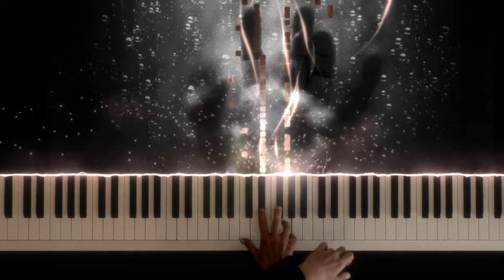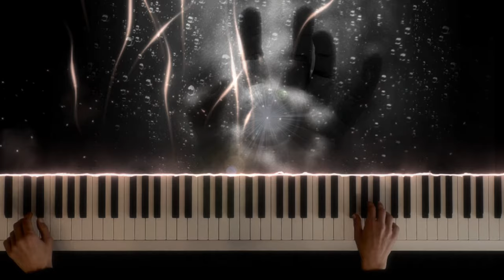The Departure Piano Cover Max Richter The Leftovers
The Departure Piano Cover Max Richter  (from "The Leftovers")

📷: Pixabay